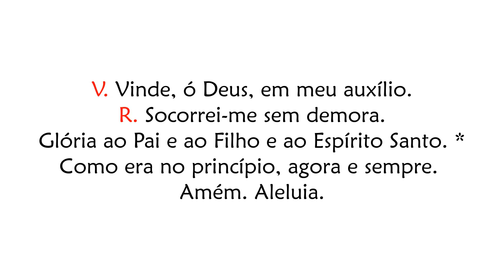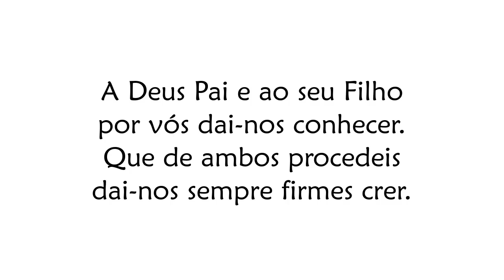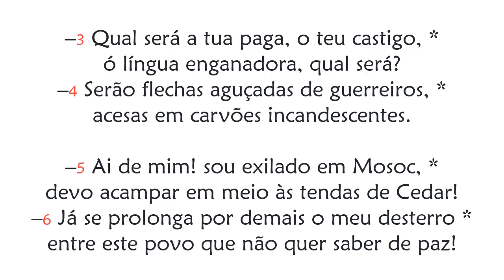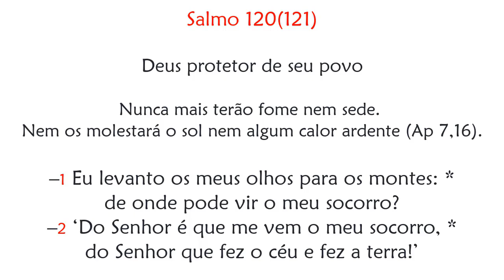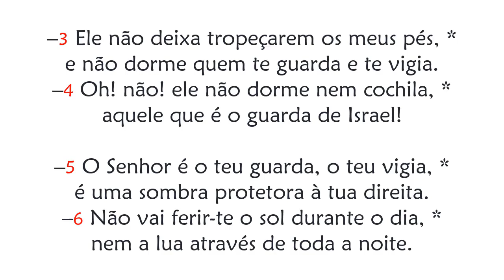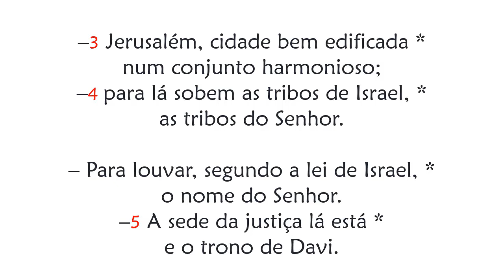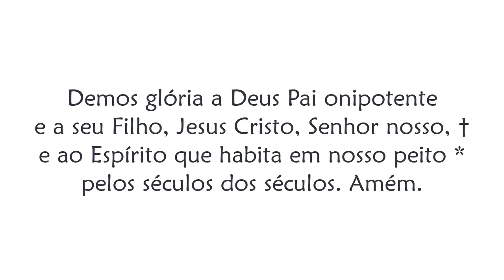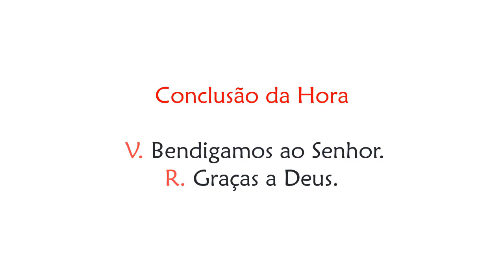Hora Terça da Solenidade do Nascimento de São João Batista